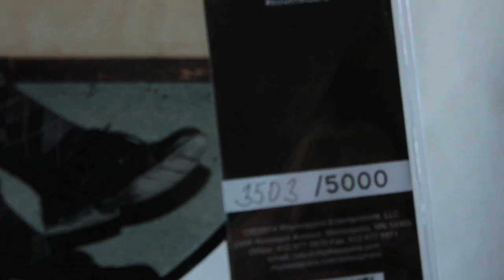Hands On: Atmosphere - The Lake Nokomis Maxi Single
Atmosphere has joined forces with independent record stores nationwide to celebrate Record Store Day once again, with an exclusive piece of Rhymesayers vinyl on April 19, 2014.

The Lake Nokomis Maxi Single is a six-song vinyl E.P recorded on a custom limited edition picture disc. These exclusive hand-numbered records will be manufactured to only 5000 pieces worldwide and include over 23 minutes of new Atmosphere music.

Tracklisting

Slug Side :
01 Kanye West
02 Bob Seger
03 I Don't Need No Fancy Shit

Ant Side:
04 Bitter
05. Idiot
06. Prelude To Hell

New album Southsiders is due out May 6, 2014 on Rhymesayers Entertainment.

Video shot & edited by: Jacob Astle & Nicky Gwiggs